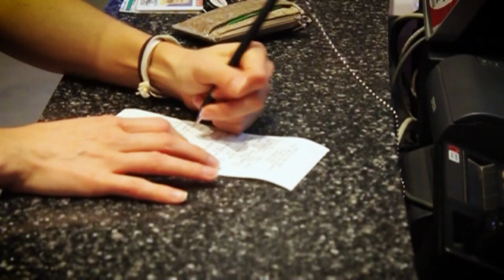L’anxiété financière bien présente au Québec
L’inflation, qui est sérieusement installée au Québec, cause de plus en plus d’anxiété financière et mine la vie de bien des citoyens.
C’est ce que révèle un sondage de mille répondants, âgés de 18 à 44 ans, effectué par l’entreprise Welcome Spaces, qui indique que 55% des personnes sondées affirment vivre «une anxiété importante liée aux finances».